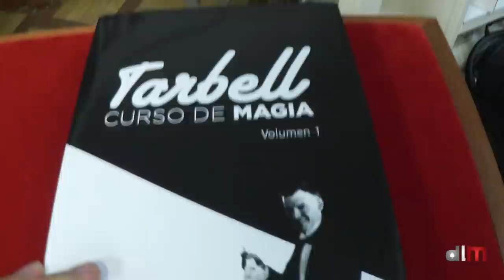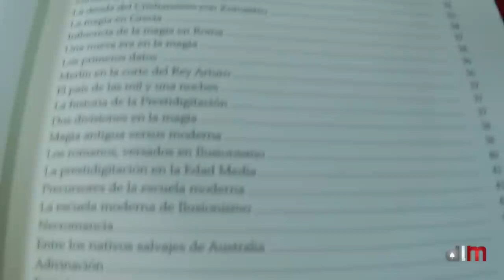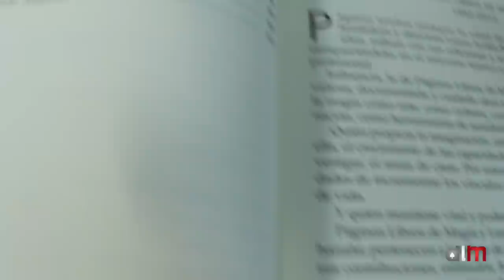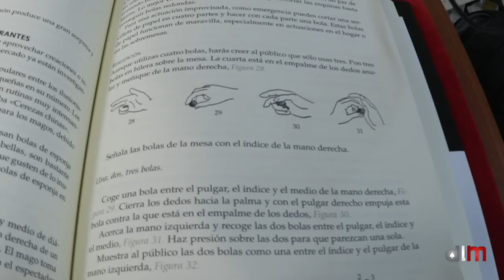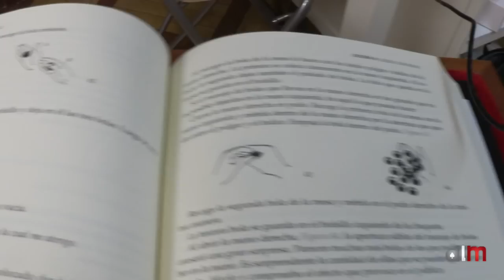Libro de magia - Review Tarbell 1 - Domina La Magia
Un libro de magia bien completito. Gracias a la editorial páginas que ha hecho posible este review del tarbell 1.

Disfruta

Para descargar el libro gratuito.